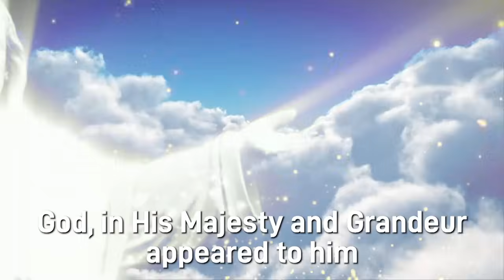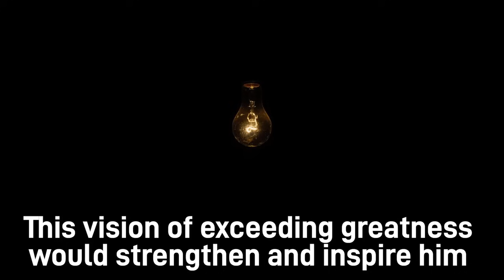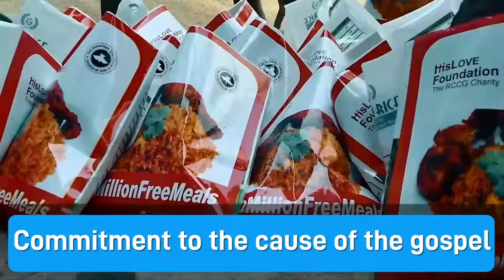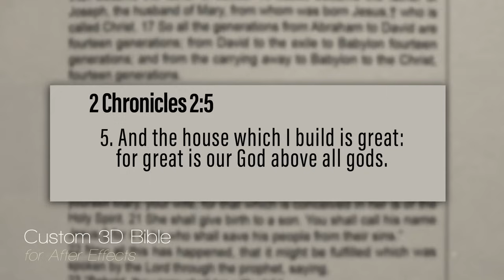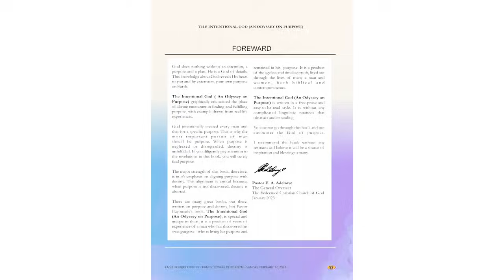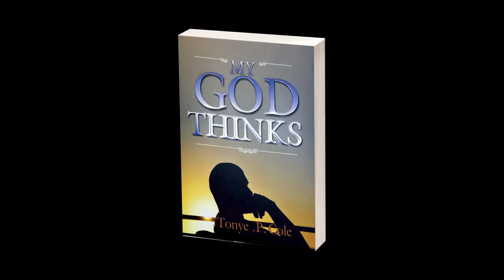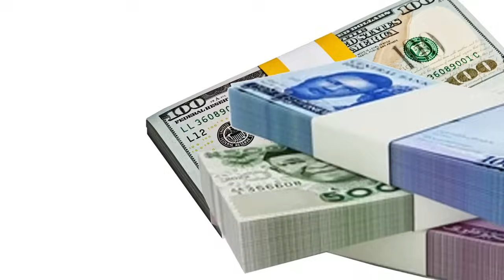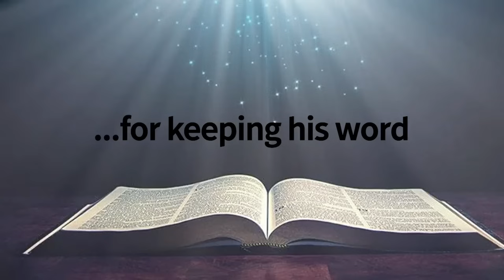Trinity Towers Dedication_The Zeal Of The Lord_DOCUMENTARY